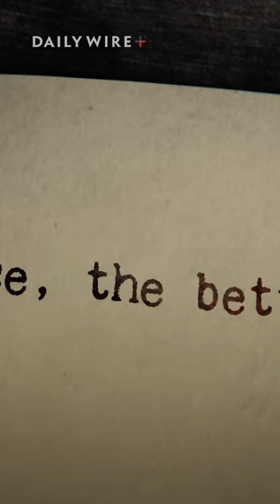The Worse, the Better